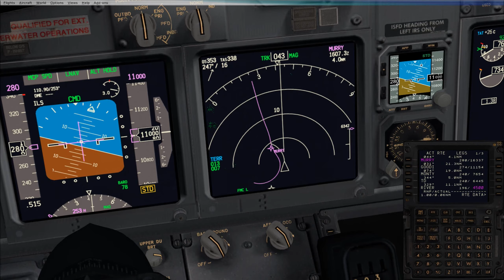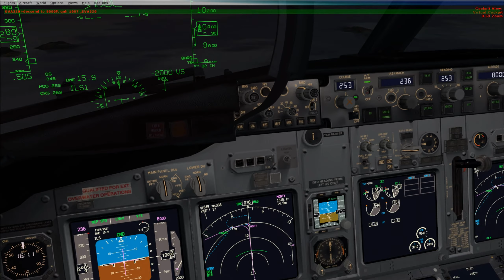FSX SIER6B 下降VHHH香港 rwy25R 2015 05 29 23 57 37 609